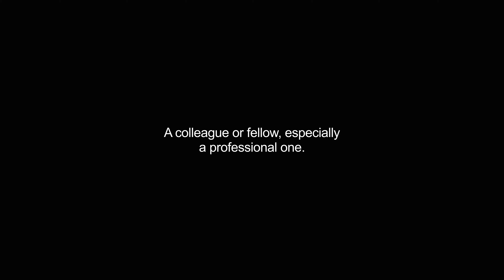confreres video Dictionary meaning and pronunciation